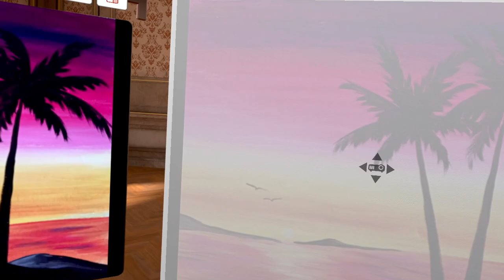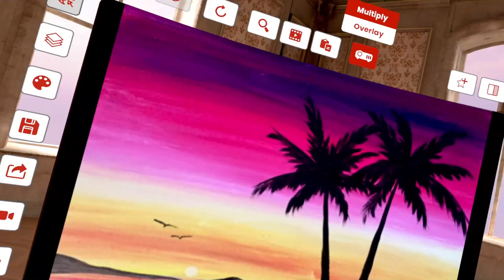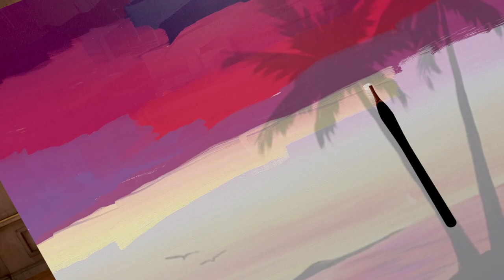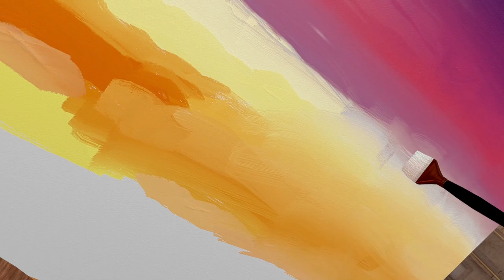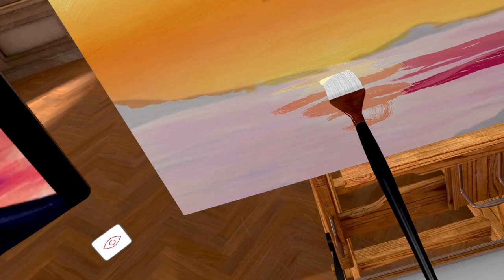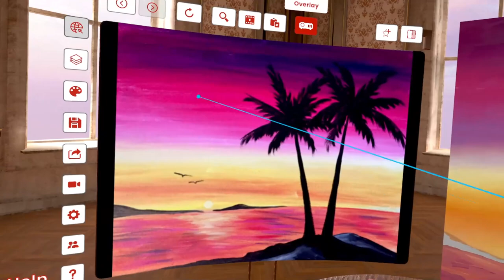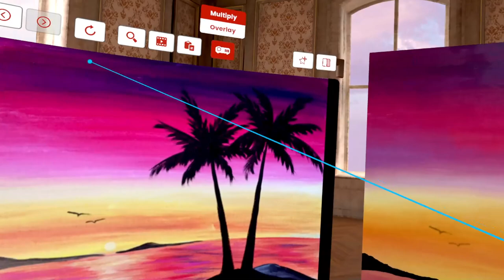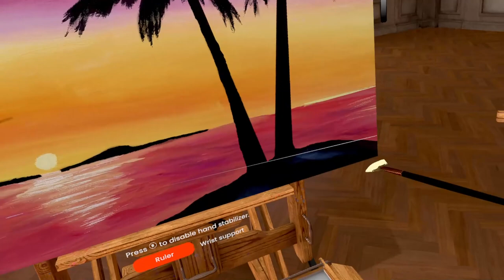ASMR Gaming | VERMILLION VR PAINTING SUNSET | No Talking + Brush Sounds 💤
- Puddles 💧

(I recommend using headphones for a more relaxing experience)

🎮 Fortnite IGN: Miss Puddles
🎮 Steam IGN: PuddlesASMRGaming

🖥️ My PC Specs:
➽ NZXT H510 Elite RGB Mid Tower Case Matte Black/Black
➽ Seagate Barracuda 2TB ST2000DM008 3.5in Hard Drive
➽ Corsair Vengeance RGB Pro 32GB (2x16GB) 3200MHz CL16 DDR4
➽ Microsoft Windows 10 Home 64bit OEM DVD
➽ Samsung 860 EVO 2.5in SATA SSD 1TB
➽ Corsair RM750x Gold 750W Power Supply
➽ Corsair Hydro Series H115i RGB Platinum 280mm Liquid CPU Cooler
➽ MSI MPG Z490 Gaming Edge Wi-Fi Motherboard
➽ Gigabyte GeForce RTX 3080 Gaming OC 10GB

➳ Microphone: Blue Yeti Black Out
➳ Monitor: Acer KG251QJ 24.5inch TN FHD W-LED 165Hz
➳ Mouse: Cool Master MM711

‣ Foam Mod
‣ Top lubed Low Profile Red Switches

➳ Custom Keyboard Cherry Blossom:
‣ GMMK Compact Glorious Case
‣ Lubed And Filmed Holy Panda Switches
‣ Glorious Black Keycaps
‣ Glorious Black Coil Cable

➳ Custom Keyboard Tic Tac:
‣  Outemu Blue Switches
‣ TES84 Case White
‣  Milk Key Caps
‣  Lubed Stablizers
‣  Foam Pad For Spacebar Switch
‣  O Rings For Spacebar

➳ Custom Keyboard Cotton Candy:
‣  Lubed KTT Kang Whites V2 Switches With Krytox 250g0
‣  Foam Mod
‣  Foam Switch Pads
‣  Lubed Stablizers
‣  Thick PTB OEM Gradient Keycaps